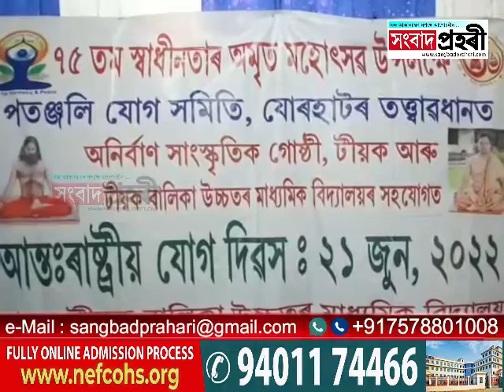অসমৰ ভিন্ন প্ৰান্তত যোগাসন কাৰ্যসূচী ৰূপায়ন